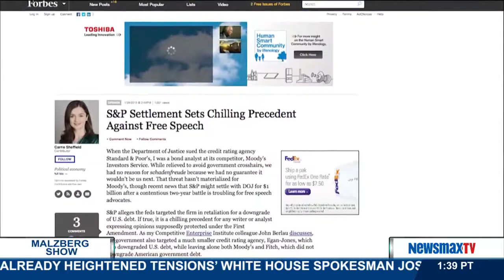Malzberg | Carrie Sheffield, Forbes contributor and Competitive Enterprise Institute fellow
Forbes contributor and Competitive Enterprise Institute fellow joins Steve to discuss her piece about how Standard & Poor's rumored settlement with the DOJ for $1 billion is troubling for free speech advocates